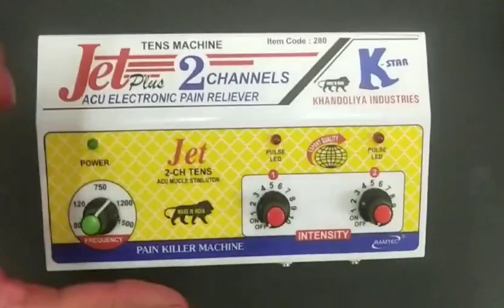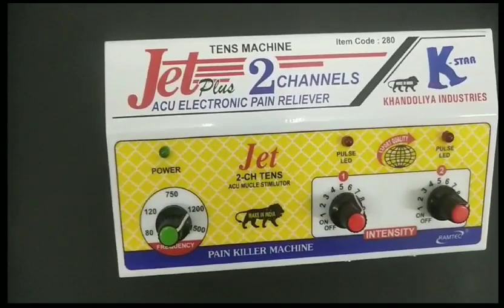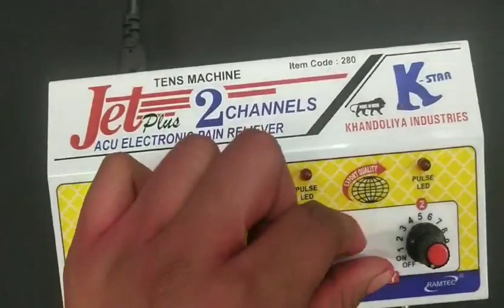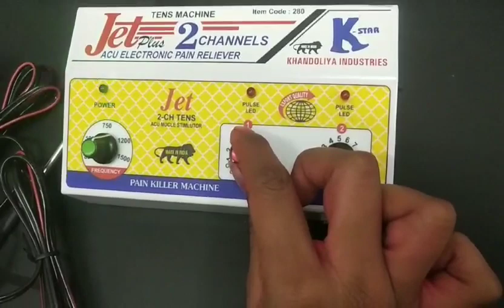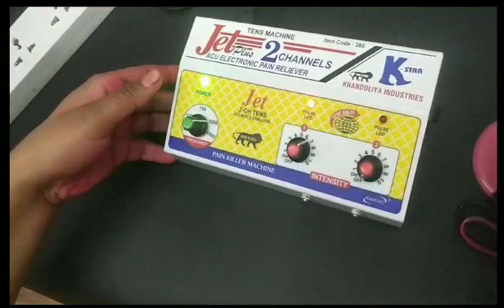2 -Channel Tens Machine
K280 KSTAR 2 Channel TENS Stimulator
Accessories:
Machine With Power Battery
Electro Pad 1 Pair
Electro Rod 1 Pair
Elastic Belt 2Pcs
Power Cable
Packing Box
The T.N.S. (Transcutaneous Nerve Stimulator) is a marvelous and efficient medical treatment, which has been popularised all over the world for many years and is widely prevailed to day, with amazing success by reputed physicians all over the world.
The Stimulator Electro impulse (E.I.) can used both as TNS and Trigger Points stimulation.
The points shown for treatment are ACU points, which are also suitable for T.N.S., Trigger and Ear Points stimulation. When ACU needles are inserted these points, Needles are connected to the machines with the ACU stimulator cord provided but over these points when electrodes covered with gel, taped and then attached to the machine and stimulated, they will work properly as Transcutaneous Nerve Stimulator (Special cord provided for Trigger Points stimulation).

The Points shown for TNS treatment are collected from various text books of pain and from are authentic ACU texts. These are grouped as per author long practical experience. Some times these may require a change of points due to various factors of resistance etc, the user may then consult various text books on the subject.
Apply the conductive electrode equally matched on both sides of the body to the Tender spot or point marked. Adjusting the intensity. The electrodes should be flat contact to the skin must be maintained.
When the Electrodes come in contact with the exact tender spot / area, you will feel comfortable continuous jerks of the nerves and muscles which assure you of the effectiveness of this instrument working.
Apply the instrument for 10-20 minutes treatment 2 to 3 times a day.
After four days use of TNS you will feel the improvement.

CAUTION :-
1.   This instrument should not be used with other electronic medical instrument at the same time.
2.   To those who are using heart pace maker, hearing aid and the application of this instrument is prohibited.
3.   This instrument better if avoided on pregnant woman.

EFFECTS AND BENEFITS :-
*Head, Neck, Shoulder lumber, Wrist, Knee and Foot Continuous and adequate pain relief *Massage to relax the muscle ache. *Improving local blood circulation, *Activating the peripheral nervous system. *No side effect. *Small and simple. *Easy to use *Economical and safe.

INDICATION :-
(1) Chronic musculo skeletal pain. (2) Peripheral Nerve injury. (3) Arthritis. (4) Carcinoma Pain.      (5) Post herpetic neuralgia.  (6) Sciatica. (7) Ch, Pancreatitic Pain. (8) Acute pain of: – Strains, Sprains, Fractures and Incisional Pain.

NOT USEFUL IN: –

(1) Paychopgenic Pain.             (2) Pain of Central origin.              (3) Severe neuralgias.

GOAL OF THERAPY: –

50% increases in pain relief, 50% increase in function and 50% decrease in pain medication.

***  In TNS usually alternating current (AC) is used. It has 2 phases.

1.   Dominant Phase: – The current flows from the Negative Phase to positive phase.

2.   Balancing Phase: Current flows from positive to the Negative electrode.

*Non-disposable electrodes are made of carbonized silicon rubber.

*Gel must be applied over the whole of electrodes including border.

TECHNICAL SPECIFICATION

Stimulation Modes   :    Galvanic

Frequencies             :    80-1500 per Min.

Pulse wave form      :    Biphasic.

Power supply           :    6/9 Volt Adaptor/four pencil Battery

ELECTRODES ARE PLACED ON :

1.   Over the area of pain (Usually Trigger Point).

2.   Within dermatomes where pain is located

3.   Over superficial peripheral nerves.

4.   Acupuncture points.

5.   Motor points (Where nerve enters the muscle).

OPTIMAL STIMULATION SITE:-

At least two of the above exists at the same location.

AREA OF PAIN:-

Electrodes are placed over on or surrounding area of pain. The sites often lie within a dermatome of over a peripheral Nerve. The positive and negative electrodes can be placed ipsilaterally or in criss cross fashion in Para vertebral pain.

We are a Manufacturer of Acupressure Mat, Acupressure Therapy
Equipment, Magnetic Therapy Products, Physiotherapy Devices, Cupping
Therapy Products, Sujok, and Acupuncture Needles. Massager, Yoga
Naturopathy & Other Alternative Therapy Products.